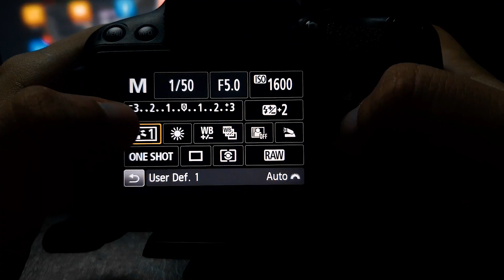ازاي تغير ألوان الكاميرا!!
ايه هو picture profile ؟ وايه احسن profile علشان تصور cinematic footage ؟ وايه هو flat, log ؟ high dynamic range ؟
كل ده هنجاوب عليه في الڤيديو ده